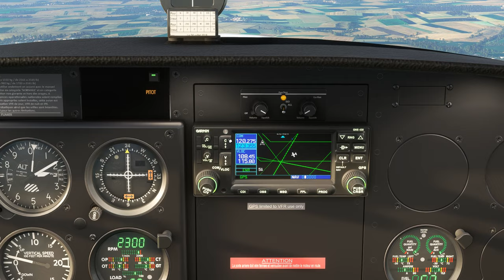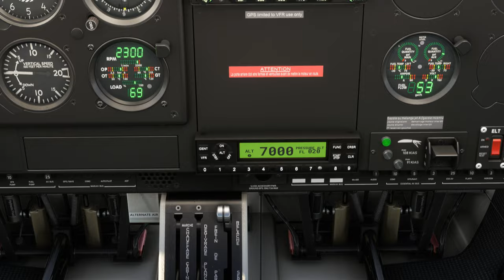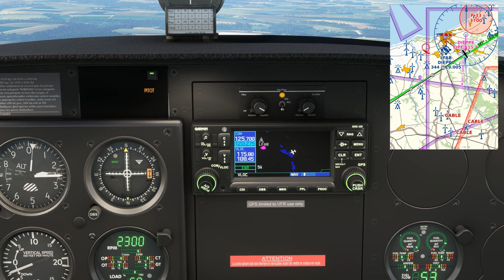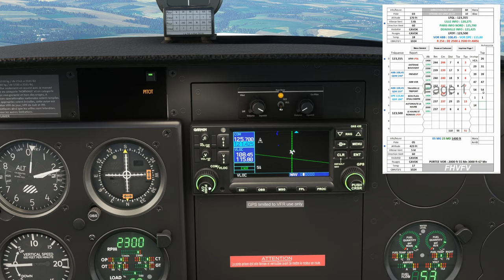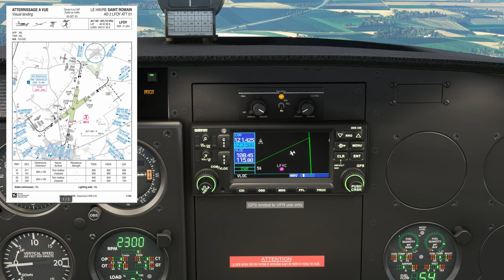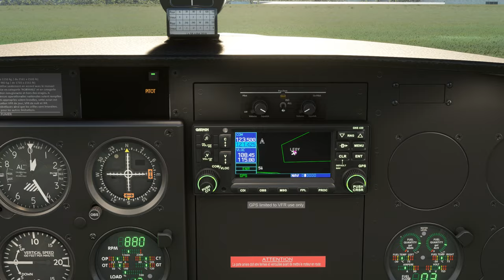Aéroclub Gaston Vailler Navigation VFR entre Lens Bénifontaine et Le Havre Saint Romain LFQL LFOY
00:00 Préparation de l'avion
03:23 Décollage direction Antenne de Bouvigny
09:50 Antenne de Bouvigny
10:15 Direction Frévent
17:03 Frévent
17:35 Direction Abbeville
25:20 Abbeville
26:25 Direction Le Tréport
32:55Travers Le Tréport
33:00 Direction Dieppe
37:30 Travers EDF Penly P33
37:45 Direction Dieppe
39:50 Bois - Plan d'eau Dieppe
40:20 Direction Autoroute Le Havre
47:10 Travers EDF Paluel P32
47:20 Direction Autoroute Le Havre
52:55 Autoroute Le Havre
53:30 Direction Le Havre St Romain
56:50 Intégration Le Havre St Romain LFOY